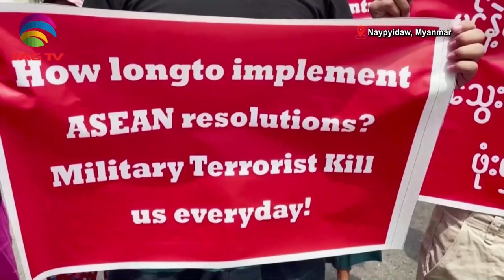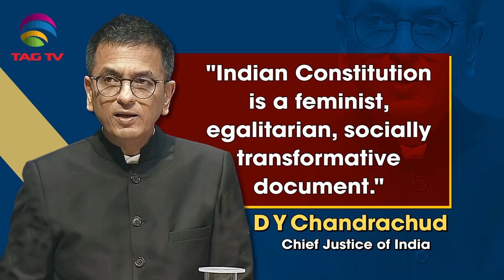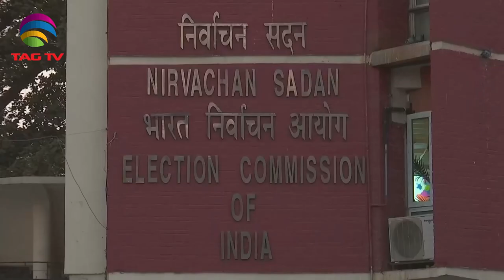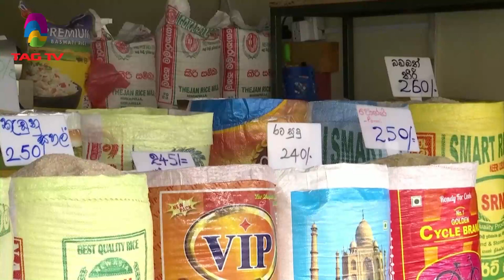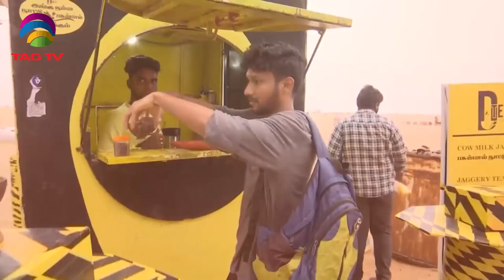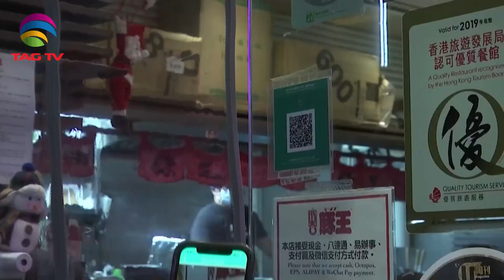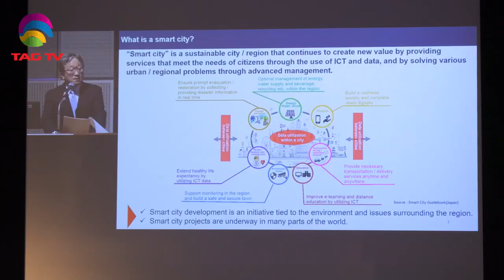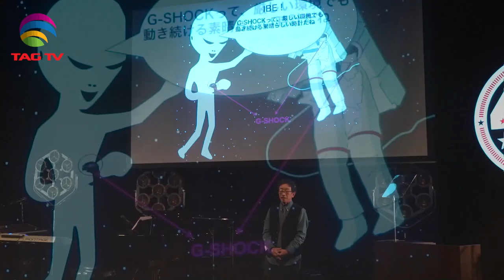India's Role in South Asia & World's Geo-Politics - December 22, 2022 - South Asian Weekly News Show